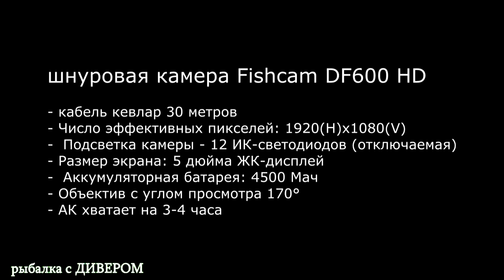КАРП зимой - Подводная съёмка камера Fishcam DF600 HD. Камеры для рыбалки. УЗКОЕ рыбалка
Как карп зимует, что он там подо льдом делает? Ведь многие из нас задавали сами себе такой вопрос и вот друзья я нашёл зимой карпа и эти редкие кадры показываю ВАМ!

- видео снято на камеру Fishcam DF600 HD подробное описание камеры вы найдёте тут

атаки форели, как реагирует форель на ВИБ

что можно найти в пасти судака

НАША группа ВК (фотоотчёты с рыбалок)